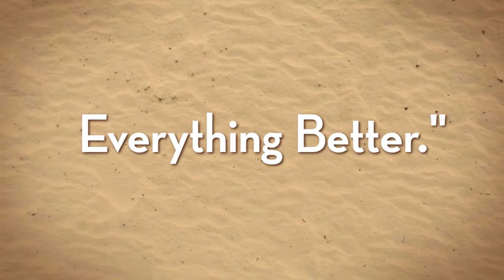Q1 Nature Understand